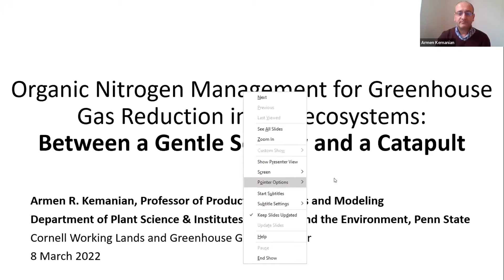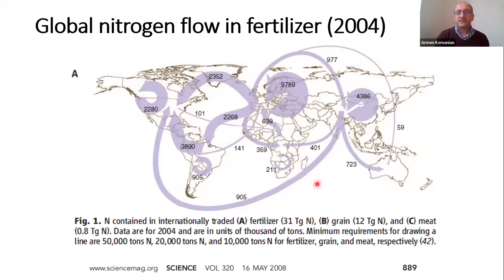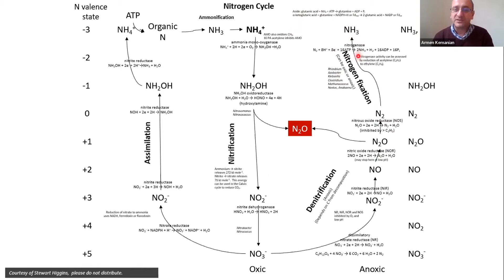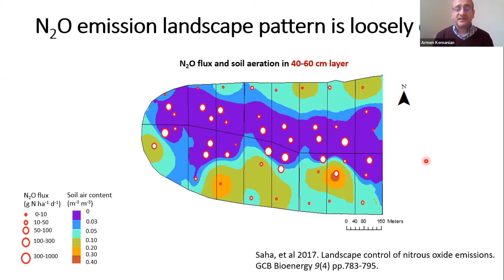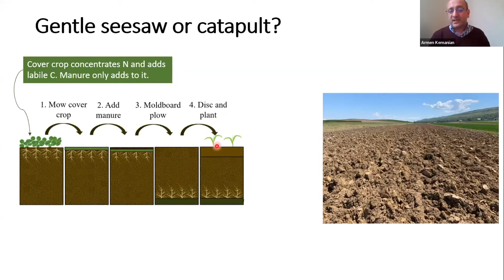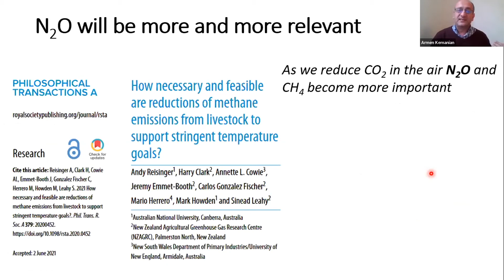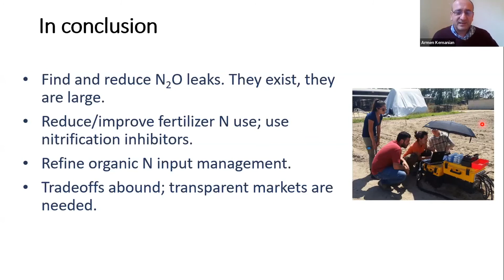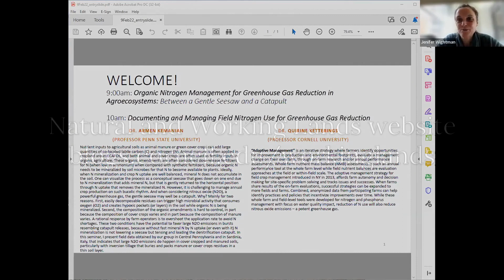Armen Kemanian: Organic Nitrogen Management for Greenhouse Gas Reduction in AgroEcosystems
Full title: Organic Nitrogen Management for Greenhouse Gas Reduction in AgroEcosystems: Between a Gentle Seesaw and a Catapult

Armen Kemanian, Professor, Production Systems and Modeling
Department of Plant Sciences, Penn State University
Greenhouse Gas & Working Lands Webinar Series

Animal manure is often applied in cropland around CAFOs. Both manure and cover crops are often used as fertility inputs in organic agriculture. These organic amendments are often considered slow-release fertilizers for N (when low in ammonium) when compared with synthetic fertilizers, because organic N needs to be mineralized by soil microbes for that N to become available to plants. Ideally, when N mineralization and crop N uptake are well balanced, mineral N does not accumulate in the soil. One can visualize the process as a conceptual seesaw that goes down on one end due to N mineralization that adds mineral N, but that is gently returned to the horizontal position through N uptake that removes the mineralized N.

However, it is challenging to manage annual crop production on such bucolic rhythm. And when considering nitrous oxide (N2O), a powerful greenhouse gas, the gentle seesaw may well be a catapult. Why? Mainly for two reasons. First, easily decomposable residues can trigger high microbial activity that consumes oxygen (O2) and creates hypoxic pockets (or layers) in the soil while organic N is being mineralized. Second, the composition of the organic amendments is hard to control, in part because the composition of cover crops varies and in part because the composition of manure varies. A rational response by farm operators is to overshoot the application rate to avoid N shortages. These two conditions have the potential to favor large N2O emissions in bursts resembling catapult releases, because without fast mineral N uptake (or even with it) N mineralization is not lowering a seesaw but tensing and loading the denitrification catapult.

In this seminar, Dr. Armen Kemanian (Professor, Production Systems and Modeling, Department of Plant Sciences at Penn State University) presents field data obtained in Central Pennsylvania and in Sardinia, Italy, that indicates that large N2O emissions do happen in cover cropped and manured soils, particularly with inversion tillage that buries and packs manure or cover crops residues in a thin soil layer. This research suggests that controlling the rate and timing of organic input additions, as well as preventing the co-location of legume cover crops and manure, could mitigate N2O emissions.